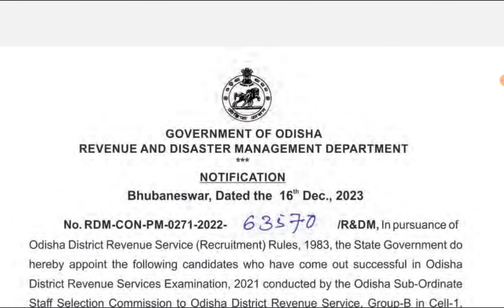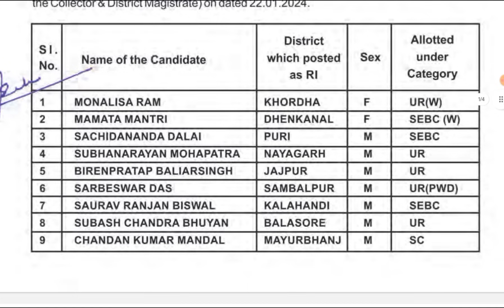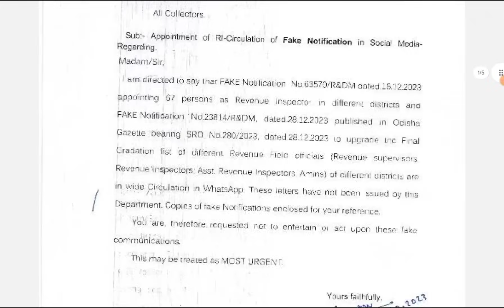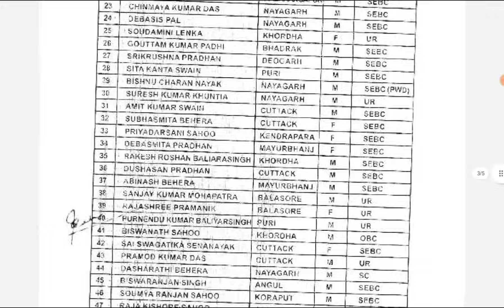OSSSC RI Update// ଏହି ଭିଡ଼ିଓକୁ ନିହାଥି ଭାବେ ଦେଖନ୍ତୁ // Revenue Inspector Update